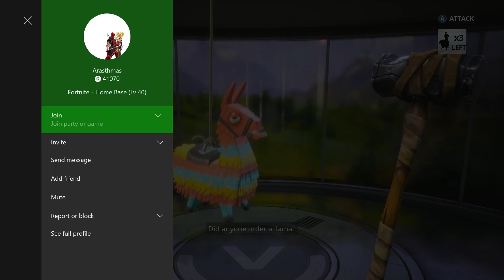Fortnite – Let's Play Episode 38 - Ninelives' Plankerton 10!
Fortnite has a little something for everyone.  You find yourself as one of the small number of survivors of the storm that unleashes waves of zombie monsters upon humanity.  98% of the population has been wiped out, and you must stand in the breach and defend the survivors.  The concept is simple:  Enter an area, find survivors and gather resources.  Use these to build up your base, build weapons and ammo, lay traps and hold the line until the objective is secure and hold the line with up to 3 other players.  Level up your hero, weapons, traps and base and acquire loot galore to become powerful enough to stop the zombie hordes with your team.  Join us as we delve deep into Fortnite!

For more gaming coverage you can follow me at